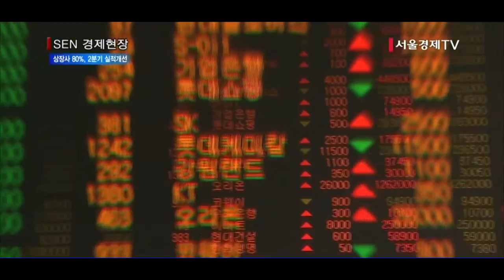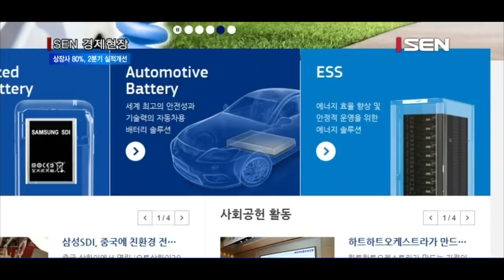상장사 10곳중 8곳, 2분기 실적개선 전망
[앵커]
올 2분기 국내 상장기업 10곳 중 8곳의 실적이 좋아질 것으로 조사됐습니다. 특히 삼성SDI는 2분기 영업이익이 전년 동기대비 50배 증가한 368억4,200만원으로 전망됐습니다. 정창신기자가 전합니다.

[기자]
올해 2분기 국내 상장기업 10곳 중 8곳의 실적이 좋아질 것으로 전망됐습니다.
오늘 에프앤가이드에 따르면 증권사 3곳 이상이 추정치를 내놓은 상장사 208곳 중 82.2%에 해당하는 171곳의 2분기 영업이익이 지난해 같은 기간보다 늘어날 것으로 예상됐습니다. 이 가운데 150곳은 2분기 영업이익이 작년 동기보다 늘고 19곳은 흑자로 전환하며, 2곳은 적자가 축소될 것으로 나타났습니다. 나머지 37개사의 영업이익 추정치는 감소했습니다.
당기순이익이 증가하는 상장사는 162곳으로 77.9%에 달했습니다.
영업이익이 가장 큰 폭으로 개선될 것으로 전망된 상장사는 삼성SDI입니다. 삼성SDI는 지난해 2분기 영업이익이 7억3,700만원에 그쳤으나 올해 2분기에는 50배 가까이 늘어난 368억4,200만원을 기록할 것으로 추정됐습니다.
삼성SDI는 지난해 1분기 389억원의 영업 손실을 기록했으나 2분기에는 흑자 전환했습니다.

[인터뷰] 정초혜 연구원 / 한국투자증권 리서치센터
“삼성SDI는 올해 갤럭시 S6용 폴리머전지 매출이 확대될 것으로 기대되는데요. 이에 따라 전자재료와 화학 부문에서 성장이 지속 될 것으로 예상하고 있습니다.”

유가 하락 수혜 업종도 1분기에 이어 실적 개선세를 보일 것으로 전망됐습니다.
아시아나항공의 영업이익은 지난해 2분기 29억8,900만원에서 올해 2분기 23배 이상 오른 702억6,500만원으로 추정됐습니다. 아시아나항공은 지난 1분기 운송비 절감 등으로 흑자 전환에 성공했습니다.
최근 거래대금이 급증하면서 수익이 늘어난 증권업종도 영업이익이 개선될 것으로 예상됐습니다. 삼성증권과 대신증권 등은 지난해 같은 기간에 비해 흑자 전환할 것으로 전망됐고 현대증권, 대우증권은 영업이익이 증가할 것으로 조사됐습니다.

[스탠딩]
올 2분기 국내 상장사들의 영업이익 추정치가 지난해 같은 기간보다 늘어날 것으로 전망되면서 다시 한번 국내 증시에 활력을 불어넣을 수 있을지 주목됩니다.

서울경제TV 정창신입니다.

[영상취재 오성재 / 영상편집 김지현]